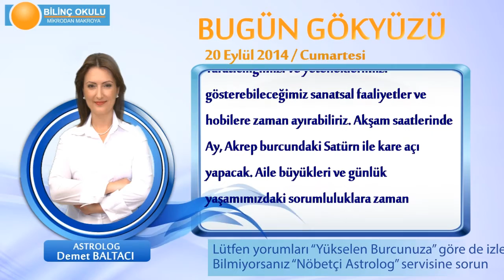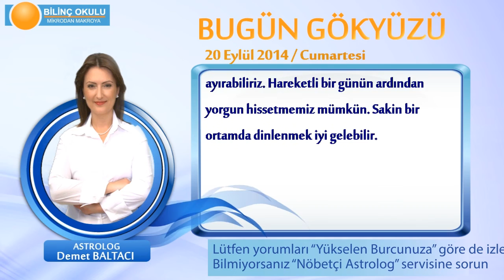ASLAN Burcu, GÜNLÜK Astroloji Yorumu,20 EYLÜL 2014, Astrolog DEMET BALTACI